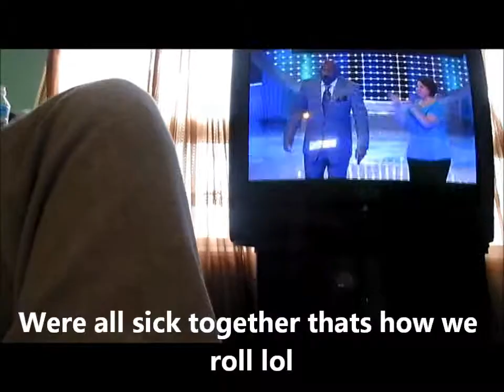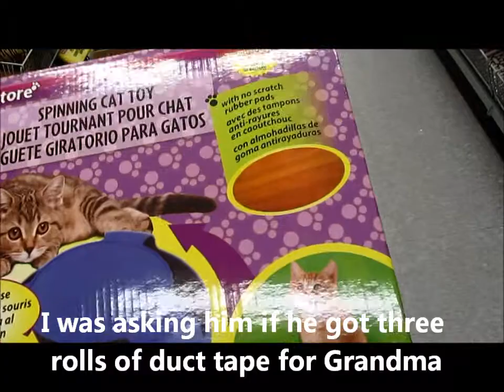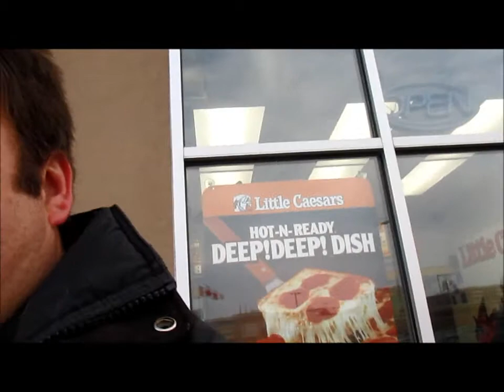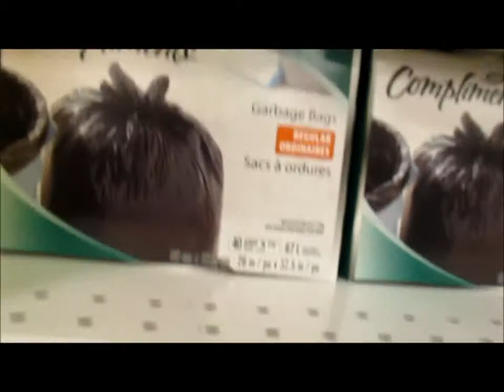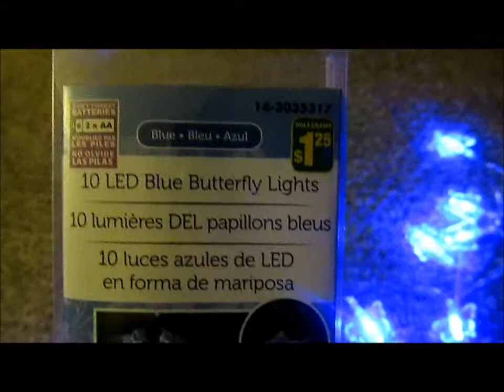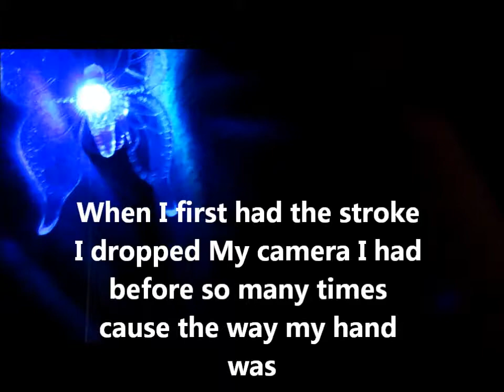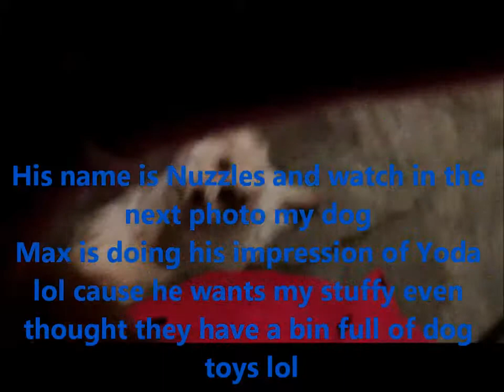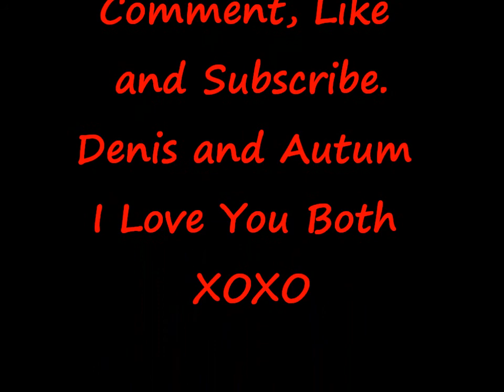Jan 17th 2015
Hello Everyone I am feeling a little better today. So off shopping we go and off to Grandmas and Grandpas some chit chat with friends so once again just a little bit of everything in here. I hope yawl Enjoy.
Denis and Autum if you come on the internet and see this I want you Both to Know I Love You Both Very Very Much XOXO